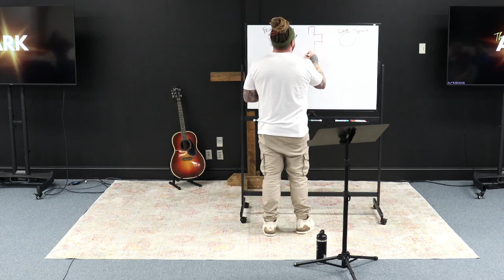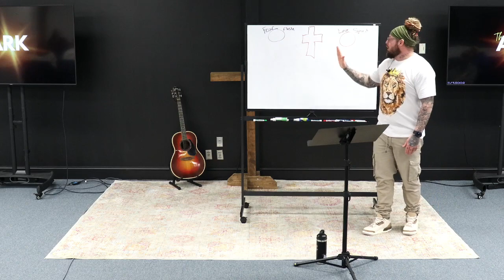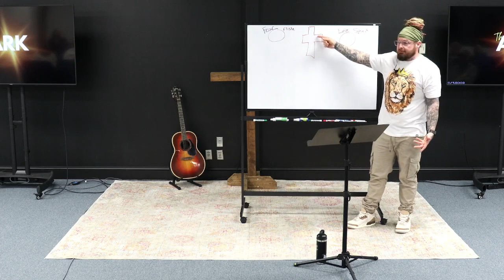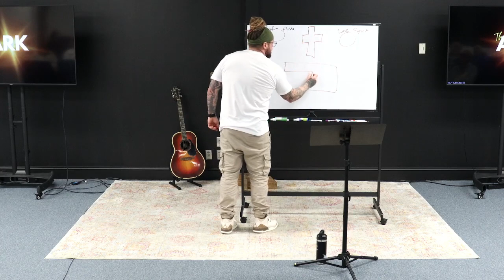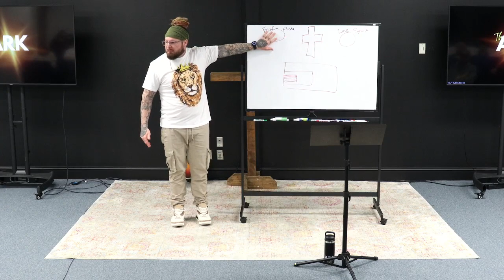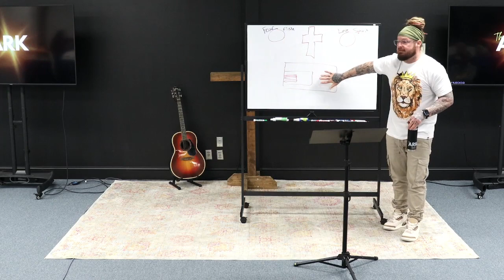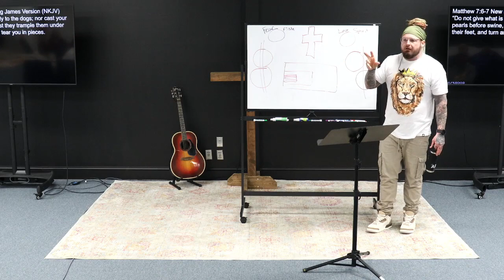Spirit of Counsel Session 15 with Lee - 1/31/24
Join us on Wednesdays for a new series titled: Spirit of Counsel
In the Upper Room
Franklin Jr. High Event Center
4801 Franklin Ave

Weekly Schedule
Wednesday 6:30PM
Sunday 10AM

The Ark is undergoing a period of transformation in this season and we believe that partnering with God in His Kingdom has been a key component.  God is the ultimate source of everything good we have to offer and He created each individual with unique and valuable things to bring to the table. We've come a long way from where we started because of the generosity of not only God, but also supporters like you. We are grateful to have a space to call our own, but there is still much work to be done. We ask that you pray into what you can give for making a special offering towards improvements at The Ark.

Ways to Give:
                         Mail-In: The Ark Church 4801 Franklin Ave, Des Moines, IA, 50310